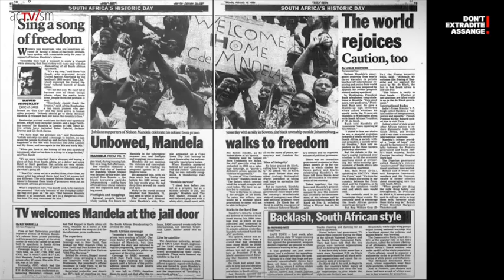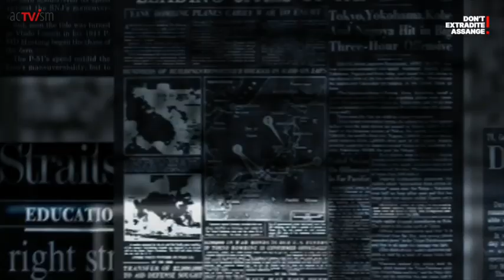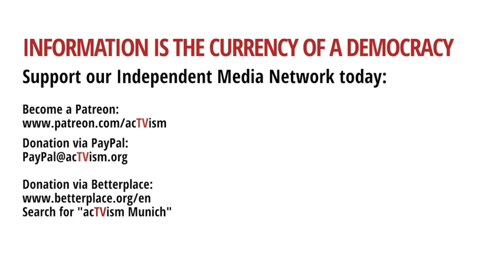"Alle unsere Freiheiten sind mit Julians Freiheit verknüpft" - Stella Moris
Bitte unterstützen Sie unsere Arbeit für die Pressefreiheit noch heute mit einer kleinen Spende:
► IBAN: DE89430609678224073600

Die Ehefrau des WikiLeaks-Gründers Julian Assange, Stella Moris, hält eine Rede in Brüssel im April 2022, in der sie über die Verfolgung von Julian Assange durch die USA spricht und über die Auswirkungen für uns alle.

Wie können Sie Assange helfen und die Pressefreiheit in Ihrer Heimat schützen?

Diese Videos wurden von der Don't Extradite Assange-Kampagne produziert und auf ihrem YouTube-Kanal am 26. Mai 2022 veröffentlicht. Mit Erlaubnis der DEA-Kampagne haben wir dieses Video auf unserem Kanal wiederveröffentlicht, um das Bewusstsein für dieses Thema in Deutschland und weltweit zu erhöhen. Hier gelangen Sie zum YouTube-Kanal der DEA-Kampagne

Um alle unsere Updates zu diesem Fall zu sehen:
shorturl.at/ktEHZ

SPENDEN:
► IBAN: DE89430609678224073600